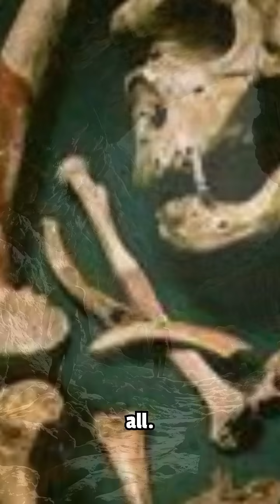The Neanderthal Tunnel of Bones: The Dark Secrets of El Sidrón Cave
Hidden deep within the limestone mountains of northern Spain lies one of the most haunting archaeological discoveries ever made—the El Sidrón Cave, also known as the Neanderthal Tunnel of Bones. What scientists found inside has rewritten what we know about our ancient cousins, the Neanderthals. Within its twisting passages, archaeologists uncovered the remains of twelve Neanderthals—men, women, and children—dating back nearly 50,000 years. Their bones were shattered, cut, and burned, showing unmistakable signs of butchering and cannibalism. But this was no mindless act of savagery—it may have been a desperate bid for survival during a time of starvation, or perhaps part of an ancient ritual we still don’t fully understand. Even more astonishing, DNA analysis revealed that these individuals were part of the same family group—sharing close genetic ties. This finding offers a rare, intimate glimpse into Neanderthal life, community, and tragedy during the harsh Ice Age. The El Sidrón discovery challenges the outdated idea of Neanderthals as primitive brutes. Instead, it paints a picture of a complex, intelligent species—capable of cooperation, care, and resilience in the face of extinction. Join us as we explore the dark mystery of the Neanderthal Tunnel of Bones, where echoes of ancient humanity still linger beneath the earth.